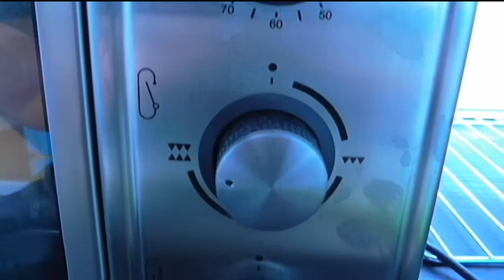Маленькая хитрость при запекании тыквы и кабачка в духовке